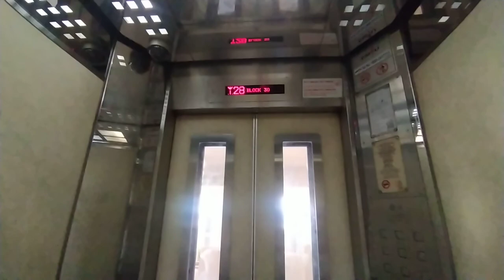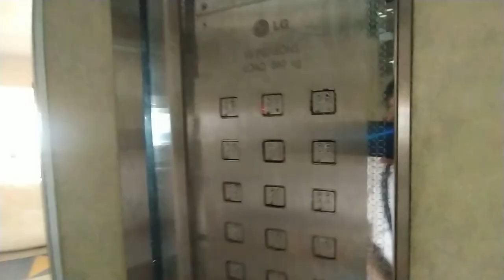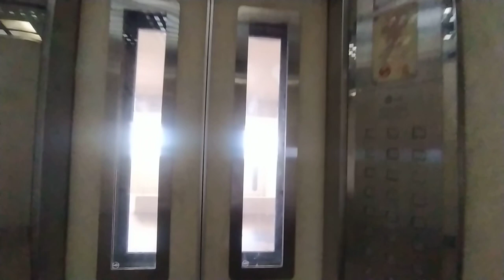1995 LG lift at 30 Holland Close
loud motor!

History: original in video, replaced by EM